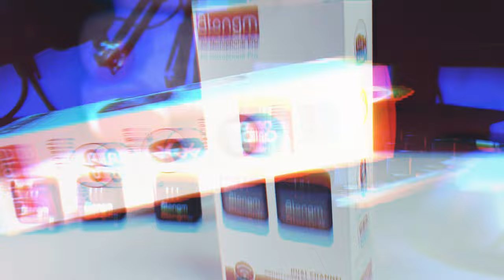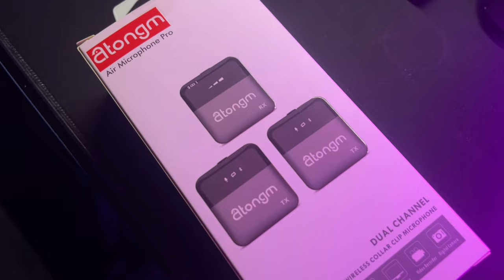UYGUN FİYATLI KABLOSUZ YAKA MİKROFONU EKSTRASI BOL AtonGM Air Pro Mikrofon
AtonGm markasına ait premium segmentte olan kablosuz yaka mikrofonunu inceledim. Kutu içeriği zengin olan bu ürün hem telefon hem bilgisayar hemde dslr kameralarda kullanılabiliyor. Video izlediğinizde tüm detaylı bilgiler mevcut iyi seyirler